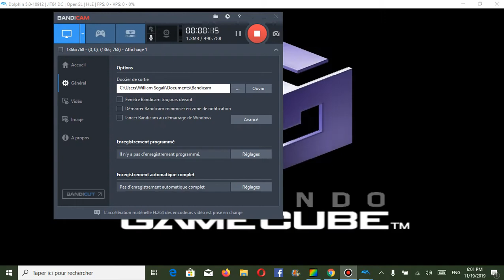Super Smash Bros. Melee (GameCube) - Let's Play Episode 1 - Le smash all-stars commence